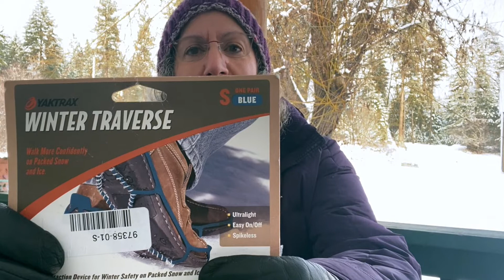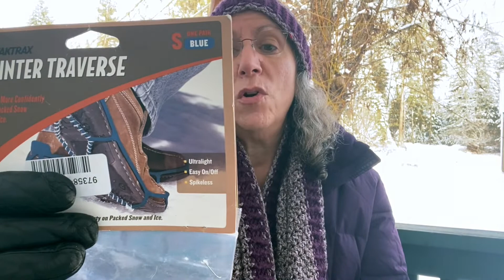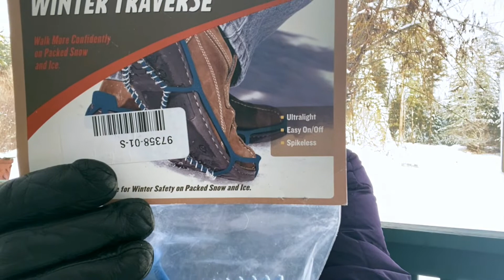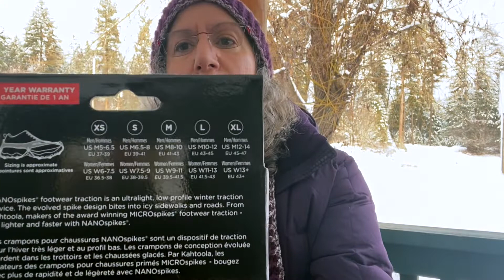Review ❄️ 3 Winter Spike, Cleat, Coil Traction Footwear Slip-Ons ~ Kahtoola, YakTrax & Due North! ☃️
Welcome to Cabin Fever Crochet!  A Yarn-Happy Little Getaway & Beyond!!  Reviewing 3 different shoe/boot traction slip-ons, for gripping on ice.  YakTrax Coils, Due North Cleats & Katoolah NANOspikes.  😉  Hope to see you again next time, for a variety of tutorials, reviews, demos and more, with slices of other life's interests along the way!  💕🤗 💕

Written patterns will be announced when available
*** WildRoseAcres on Etsy ***

*** WildRoseAcres on eBay ~ cosmetics, skin care and assorted offerings ***